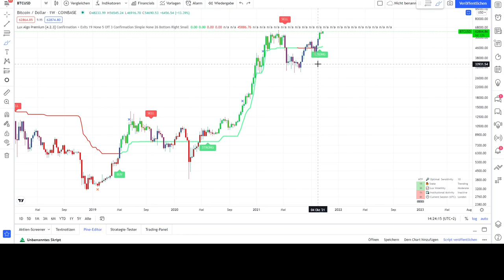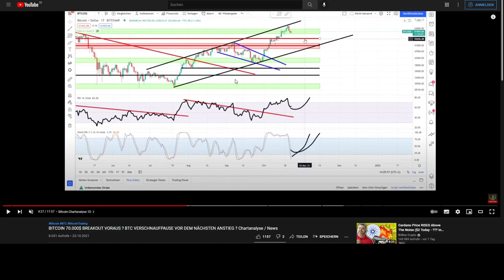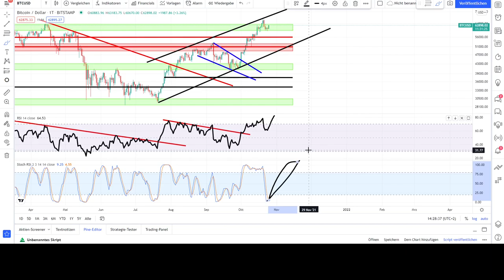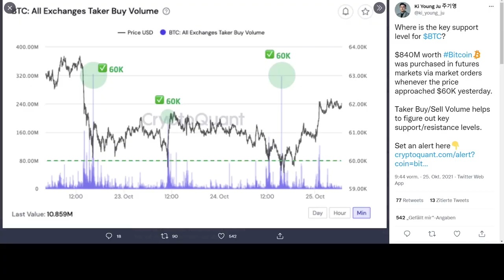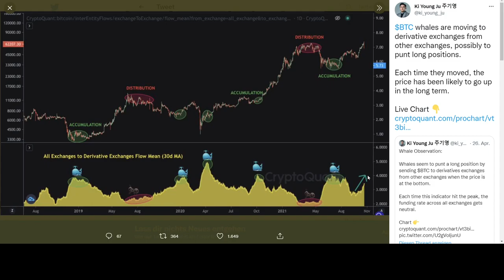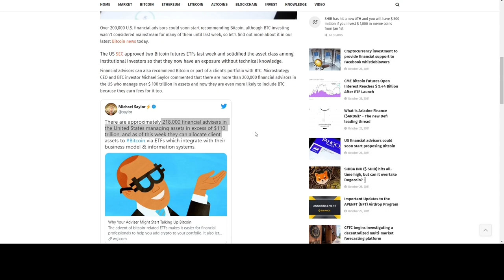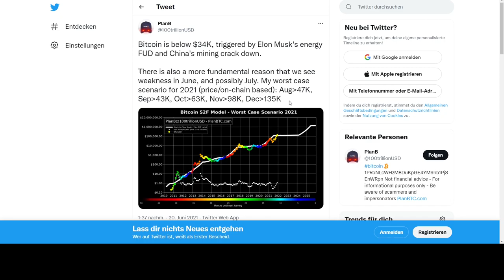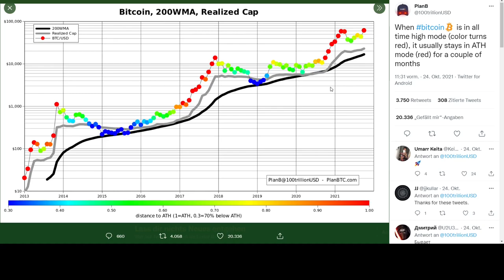BITCOIN WALE BEREITEN SICH AUF BREAKOUT VOR ? BTC 60.000$ RESISTANCE ZONE ALS SUPPORT BESTÄTIGT ?